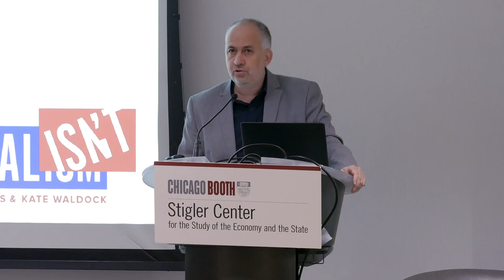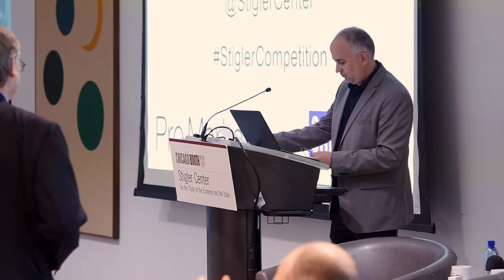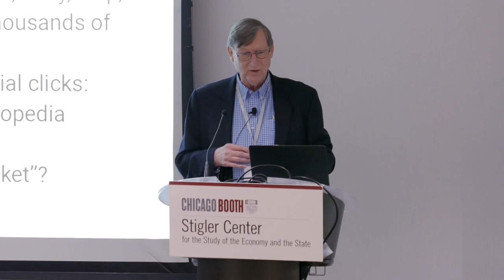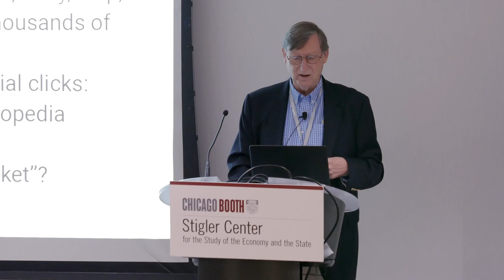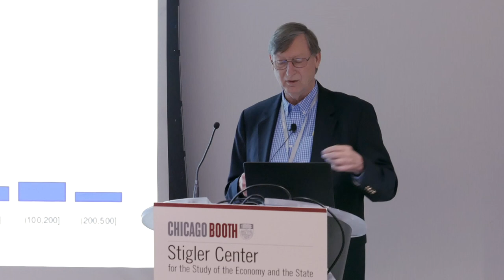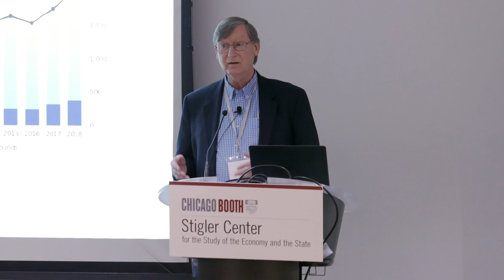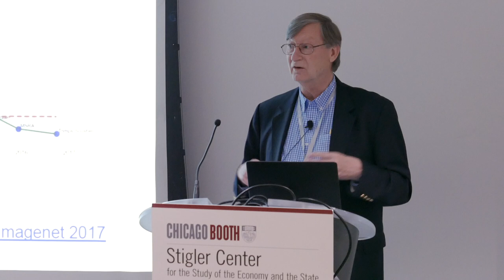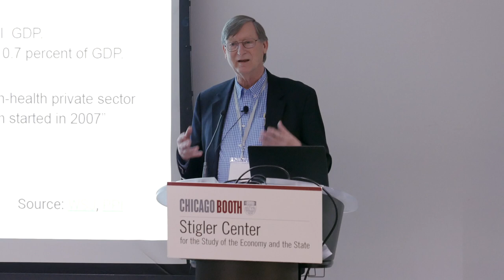2019 ANTITRUST AND COMPETITION CONFERENCE, Pt 11: Lunch Fireside Chat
Lunch Fireside Chat - Hal Varian, Google
Moderator: David Dayen, The American Prospect
Fiona Scott Morton, Yale University School of Management
Chicago. May 16, 2019.